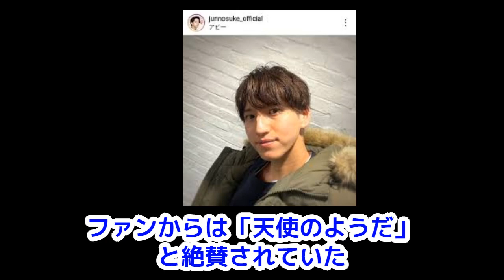田口淳之介 学生時代はモテた？ストーカ被害は？レぺゼンフォックス